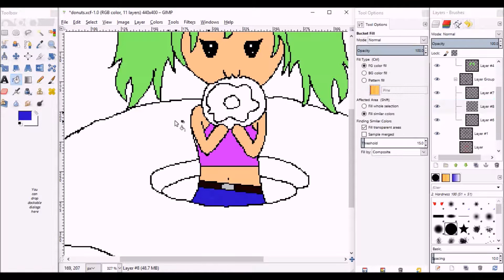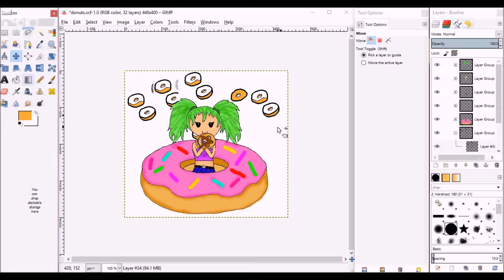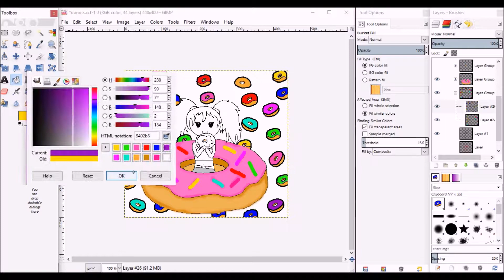Donuts!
Hey guys! I'm doing a small collab with my friend, Ember, from EmLiTv! We decided that we'll do a theme of food! So I chose to draw Pokékit with donuts cuz it's her favorite food.